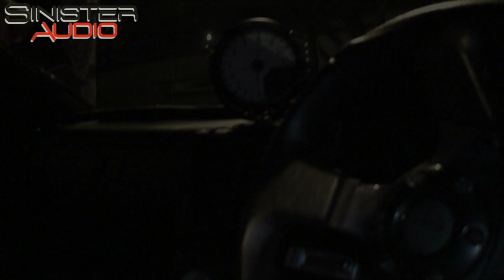Datsun 1200 vs 20B 2nd Gen Rx7 vs RB25 Datsun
Madcow vs Fish Van vs Laquis